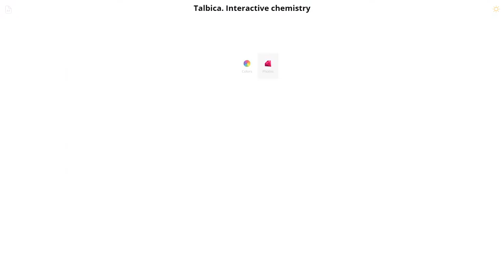Talbica Interactive chemistry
a Masterpiece web design project by Andrew Marcus from The USA was awarded the Site Of The Day and the UX Design Appreciation certifications on Feb 8 - 2023. Congratulations🎊
Interactive Periodic table and amazing chemistry data visualisation tool. Browse 3D molecular models, photographs of chemical elements, Heat Maps and dozens of numbers.